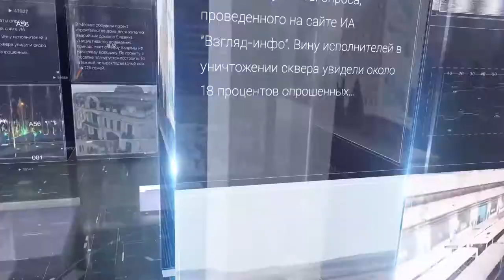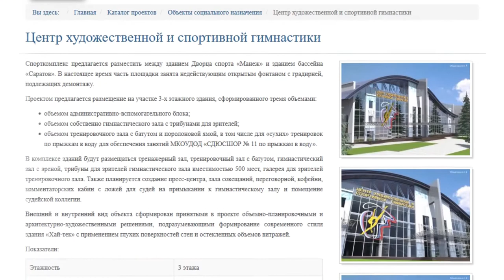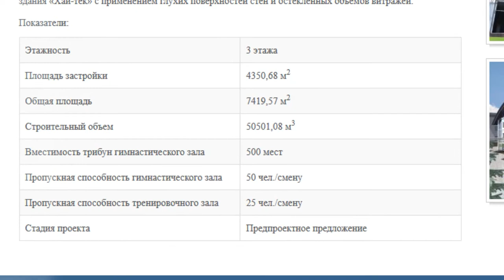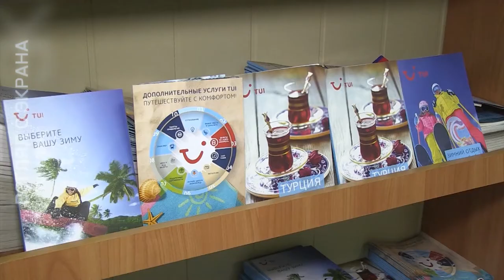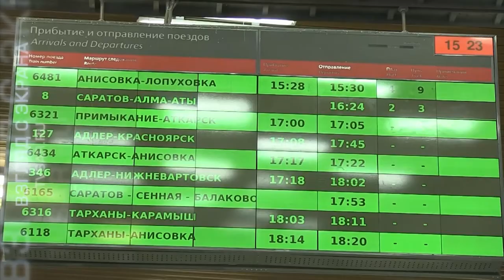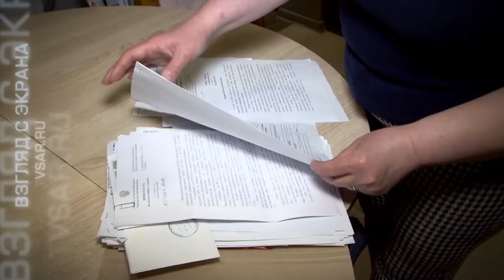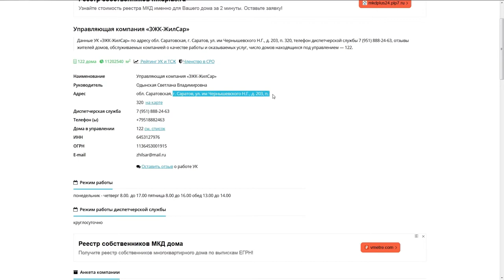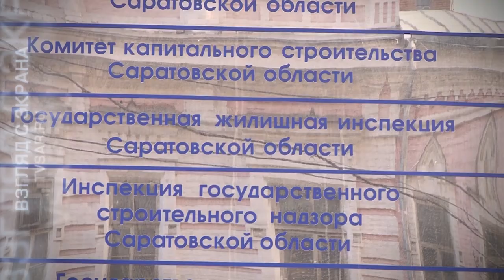"Взгляд с экрана". Коммунальные клоны, дворец для гимнастов и саратовцы-туристы